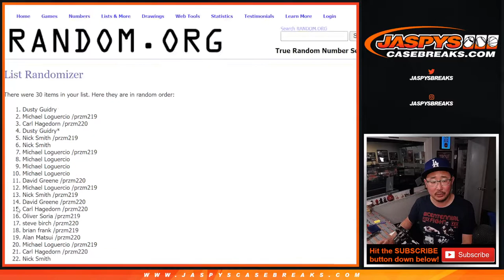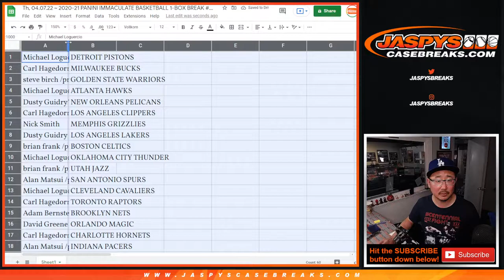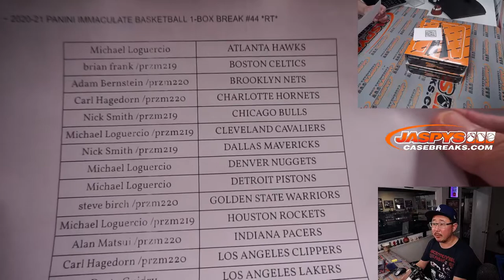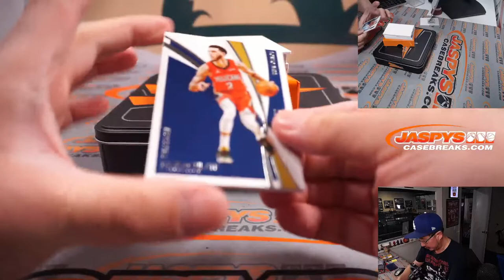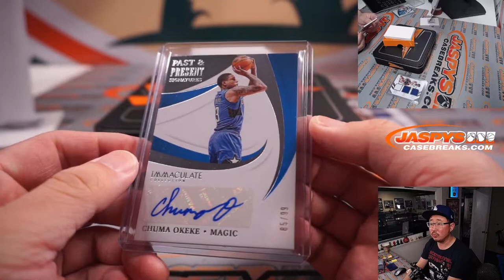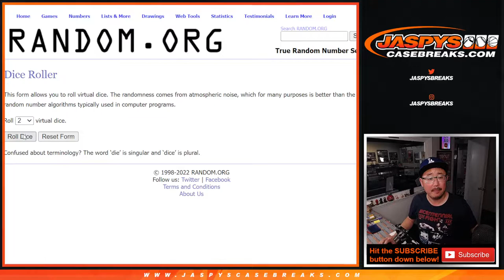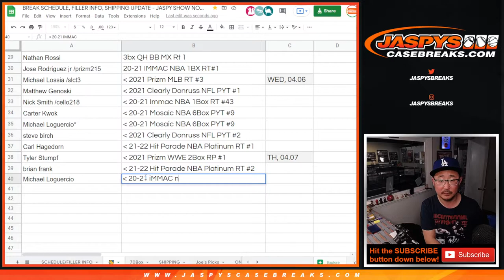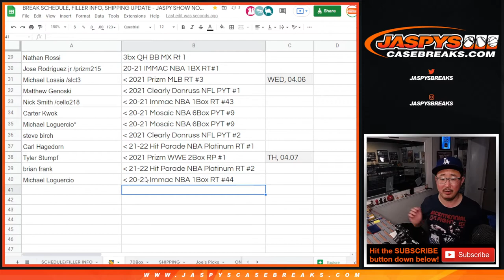Th, 04.07.22 ~ 2020-21 PANINI IMMACULATE BASKETBALL 1-BOX BREAK #44 *RT*